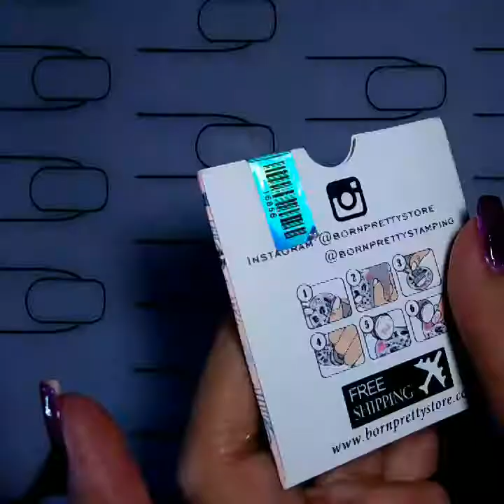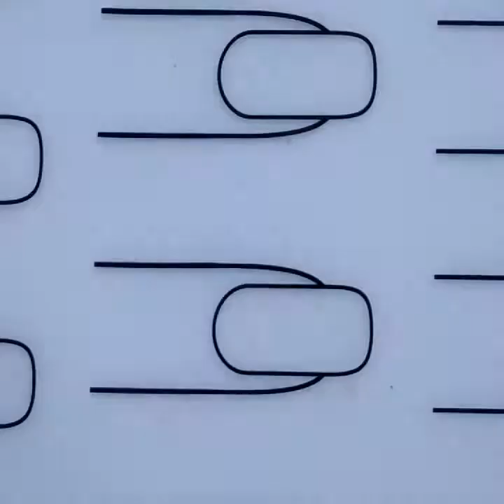BORNPRETTY MIX PATTERN STAMPING PLATE BP-09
Hello everyone! For today's video is a review of a circle stamping plate bornpretty Mix Pattern Stamping plate BP-09. This plate ha an elegant design. Well etched so there is no problem picking the image. Definitely a must have plate.